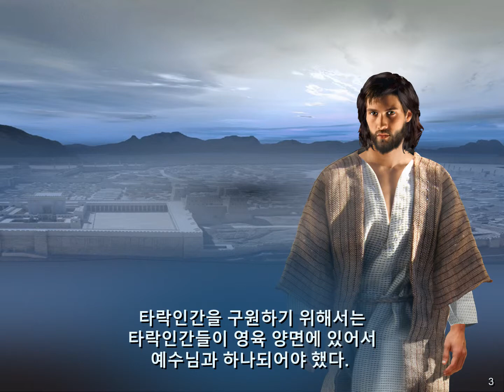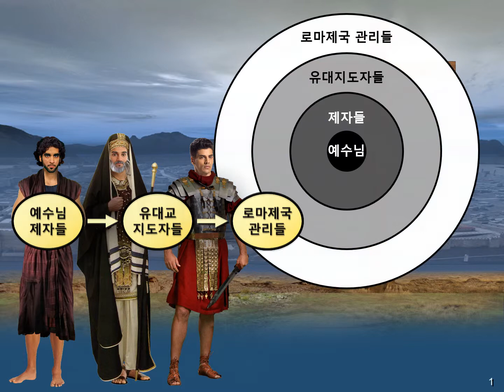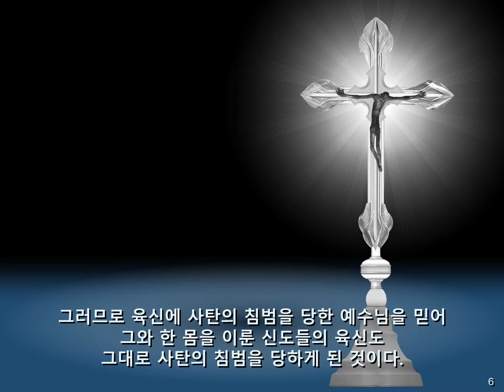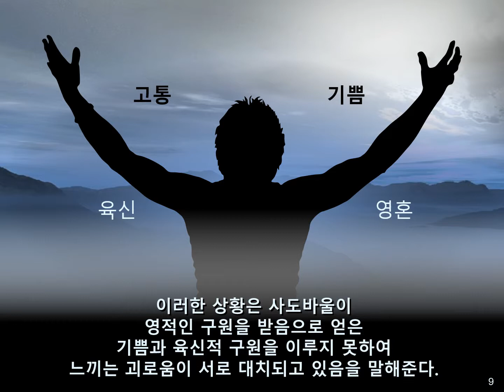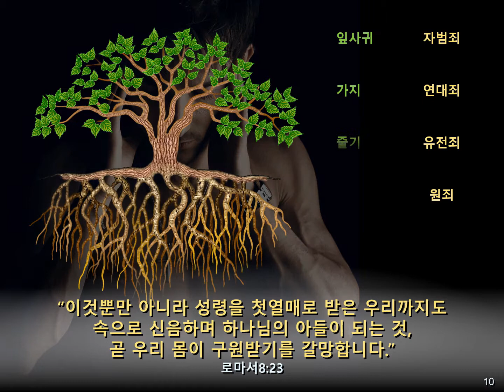62 영적 구원